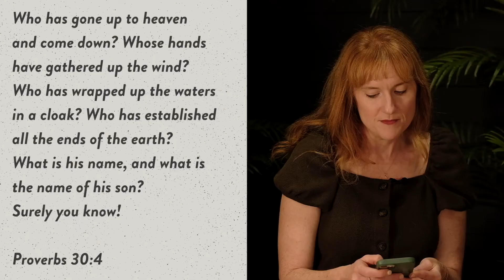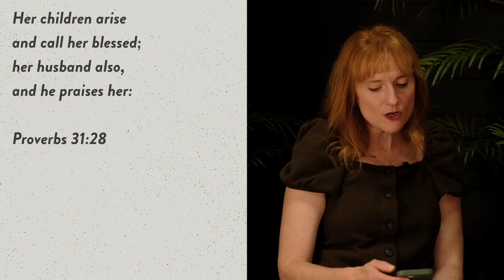Proverbs Read Through | Part 6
Gentlemen, this read through is for you! If you're a father or mentor, invite one of those young men in your life to join you! It's easy to follow along with, engaging, yet challenging and encouraging to us all.

Proverbs is a book written by the wisest man who ever lived as he shares Godly wisdom with his son. As a man, I've found it to be one of the most meaningful books of the bible to me. It's not exclusively written for men, but it seems to hit us quite directly.

So, all that being said, I'm inviting you to do this with me. Jump in at any time!